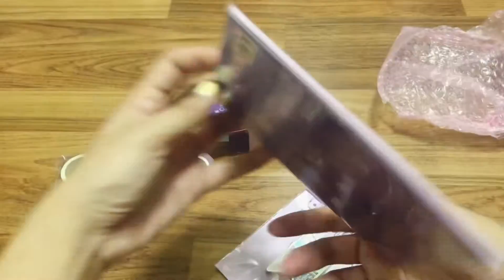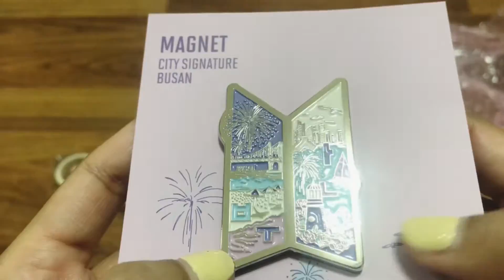BTS Unboxing | BTS Yet to come in Busan Merch ep.1